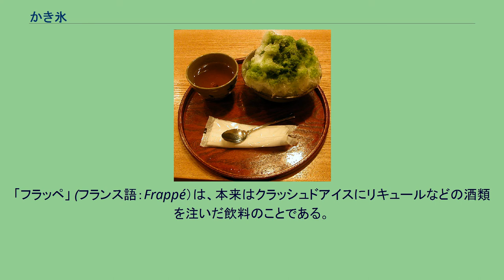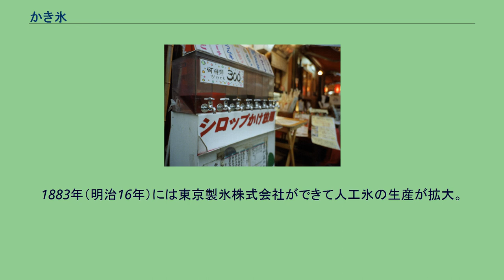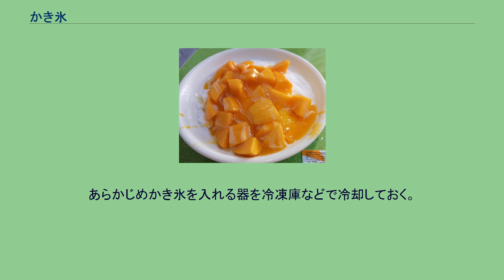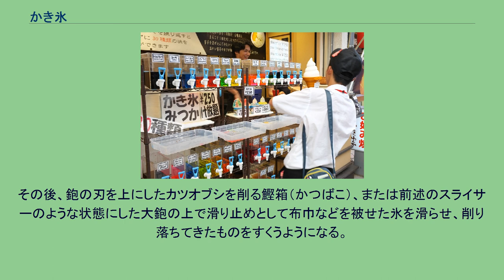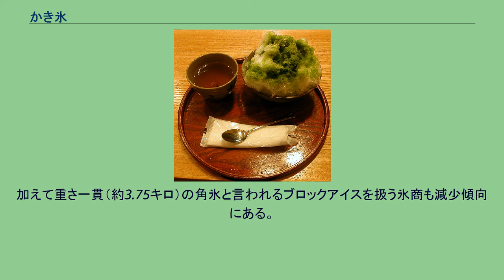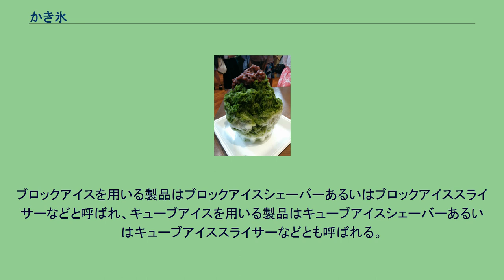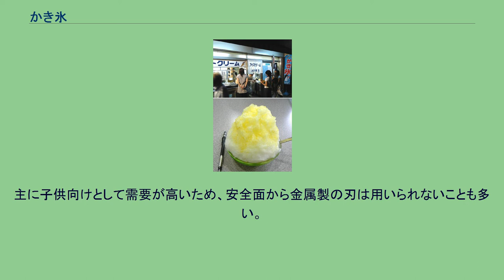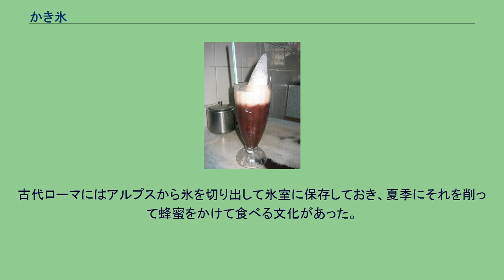かき氷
氷旗の例。
もとは許可証であり「官許」と「産地（企業名）」が記されていた。
文様は波に千鳥である。
マンゴー氷 かき氷（かきごおり、欠き氷）とは、氷を細かく削るか、砕いてシロップ等をかけた氷菓。
餡やコンデンスミルクをかけたものもある。
氷は古くはかんななどで粒状に削ったが、現在は専用の機械を用いる。
また市販品として、カップに細かく砕いた氷と各種シロップを混ぜたものも売られている（市販品では袋入りもある）。
日本以外にも類似のものが各国にある。
日本では、かき氷を売っている店は氷旗（白地に赤い文字で「氷」と書かれた幟（のぼり））を掲げていることが多い。
夏季に社寺の境内で催される祭礼や縁日などでは綿菓子・たこ焼き・焼きそばとともに代表的な縁日物（えんにちもの）の一つであり、夏の風物詩のひとつである。
夏の季語としても扱われる。
氷を細かく割り砕いたものをもかき氷と呼ぶ。
甲子園球場名物となっているかち割りなどである。
もっとも一般的に普及している呼び名である「かき氷」は、東京方言の「ぶっかきごおり」に由来する。
他の呼称として夏氷（なつごおり）、氷水（こおりみず）など。
近畿では「かちわり（ごおり）」などとも呼ばれる。
日本の喫茶店や洋風の飲食店では、かき氷をフラッペと呼んで提供していることがある。
「フラッペ」 (フランス語：Frappé）は、本来はクラッシュドアイスにリキュールなどの酒類を注いだ飲料のことである。
日本ではシロップをかけたかき氷を指すことが多いが、「かき氷」に対して「フラッペ」は氷の砕き方がやや大粒であるとする説もある。
また大阪府付近など一部の地域では、一旦かき氷状にした氷に掌で圧力をかけて少々固めたものをフラッペと呼び、かき氷とは区別している。
史実上の記録は平安時代に清少納言の『枕草子』「あてなるもの」（上品なもの、良いもの）の段に、金属製の器に氷を刃物で削った削り氷（けずりひ、文中では「けつりひ」）に蔓草の一種である甘葛（あまかづら・あまづら、蔦の樹液または甘茶蔓の茎の汁）をかけたとして「削り氷にあまづら入れて、新しき金鋺（かなまり）に入れたる」と記述されている。
当時のかき氷は小刀で削るもので特権階級しか口にできないものであった。
藤原定家の『明月記』にも登場する。
1869年（明治2年）、神奈川県横浜にある馬車道で町田房造が初めての氷水店を開店（日本においてアイスクリームを発祥させた店でもある）。
また、1871年（明治4年）、中川嘉兵衛が五稜郭の外堀で生産した天然氷が「函館氷」と銘打って京浜市場に登場しそれまでのアメリカ合衆国・ボストン産の輸入氷「ボストン氷」に比べて良質でかつ低廉であった。
1878年 （明治11年）、粗悪な氷が販売される事を取り締まるために内務省から「氷製造人並販売人取締規則」が公布された。
これにより営業者は、衛生検査に合格した氷の生産地・販売者名を示したのぼりや看板を掲げる事が義務付けられた。
この時に配られた旗が現在の氷旗のデザインの元になっている。
1882年（明治15年）頃には博物学者のエドワード・S・モースが、かき氷を食べたことを自著に記している。
1883年（明治16年）には東京製氷株式会社ができて人工氷の生産が拡大。
このようなこともあり明治20年代になるとかき氷は大衆的な飲食物となるに至った。
1887年（明治20年）には村上半三郎が氷削機（ひょうさくき）を発明し特許を取る。
1895年夏に、氷店は、東京・横浜で「5歩に1店、10歩に1舗」といわれるほど増え、氷水は1銭、ほか氷イチゴ、氷レモン、氷しるこ等多種あった。
しかし、氷削機が一般化するのは昭和期に入ってからであり、それまでは台鉋を用いて削る方法が一般的であった。
製氷技術については1897年（明治30年）頃以降は機械製氷が主流となった。
その後、昭和初期になって氷削機が普及して一般化した。
第二次世界大戦前は、削った氷に砂糖をふりかけた「雪」か、砂糖蜜をかけた「みぞれ」、小豆餡をのせた「金時」が普通のメニューであった。
戦後、専用のいちごやレモン風味のシロップが販売されるようになって、「雪」は姿を消した。
作り方の一例を示す。
これらシロップのかけ方や量は地域差がある。
あらかじめかき氷を入れる器を冷凍庫などで冷却しておく。
器にかき氷器を用いてかき氷を若干載せ、シロップをレードル（甘露尺、甘露杓子）一杯分をかける。
続けて、かき氷器を用いてかき氷を盛る。